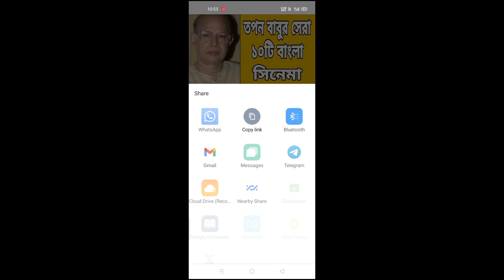মৃণালবাবুর সেরা ১০টি বাংলা সিনেমা । Top Ten Movies of Mrinal Sen । Movies of Mrinal Sen । 2021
Mrinal Sen was an Indian film director and a nominated Member of the Indian parliament. Sen directed films primarily in Bengali and Hindi. He is considered as one of the Great filmmakers of India. Along with his contemporaries Satyajit Ray and Ritwik Ghatak, he pioneered the New Wave cinema in India.

Mrinal Sen is best known for being a force behind the camera that inspired mainstream Indian Cinema to work with social and political issues. He showed how camera and direction can become the ideal medium to question the circumstances at that time. In this video we talk about his finest works...

If you like this video then please hit the ||Like|| button and ||Share|| it with your friends...

our others top movies list-